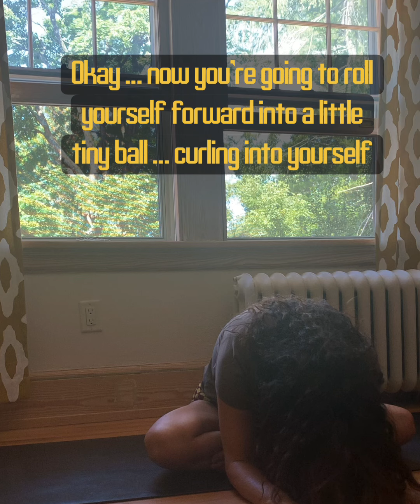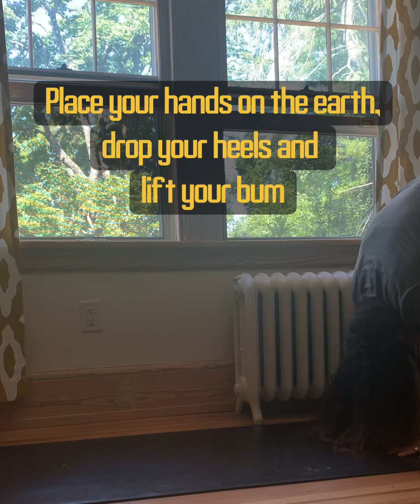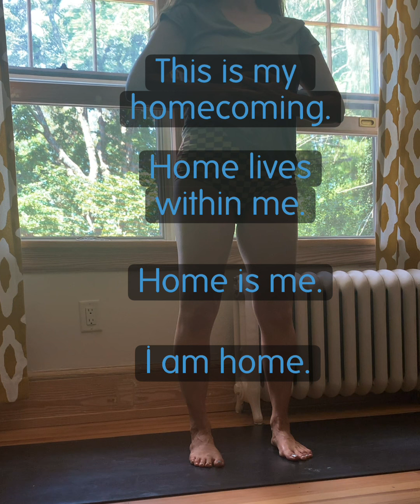Homecoming Movement Sequen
This is a mini movement sequence inspired by my recent blog post on the theme of HOMECOMING. I really had to release my Virgoan perfectionist tendencies and just post it as is—massive flaws and all—otherwise I’d never get it published. Still, despite the questionable filming quality, it’s a sweet (and short!) little sequence. Give yourself less than 10 minutes to come home to yourself in a loving and nurturing way.